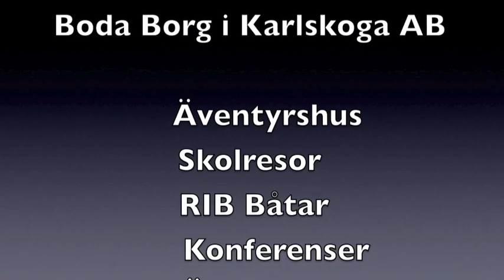Boda Borg Tim testar Playground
Boda Borg Tim testar en av de populäraste Questarna på Boda Borg i Karlskoga